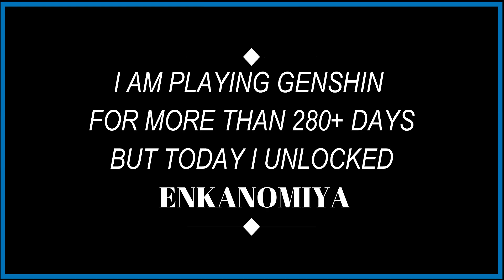Unlocking the DEEPEST DOMAIN of Genshin Impact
🌟 Welcome to Striker Gaming 007! 🌟
It has been 280+ days that I have been playing this game and yet the deepest of the domain still remains unexplored, I am trying to get into the domain for the first time and I hope I will be able to defeat the two Visgaps residing there. This is my very first visit to this breathtaking new region, and we couldn't be more excited to share it with you.

🏯 What Awaits Us:
🌸 Immerse yourself in the beauty of Enkanomiya's cherry blossom-filled landscapes.
🔍 Unearth hidden treasures, uncover ancient secrets and solve intricate puzzles.
🌟 Encounter new characters, collect valuable weapons, and discover powerful artifacts.
🔥 Face off against formidable foes and take on epic boss battles.
📖 Learn useful tips and tricks for navigating this captivating region.

Whether you're a long-time Genshin Impact fan or just curious about what Enkanomiya has in store, don't forget to hit that 'Subscribe' button and turn on the notification bell to stay updated with our Genshin Impact adventures!